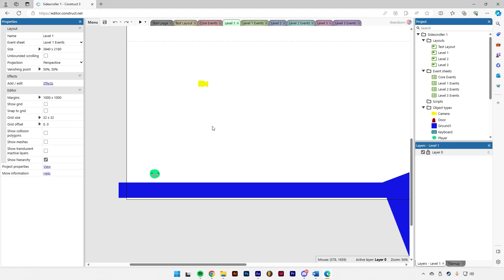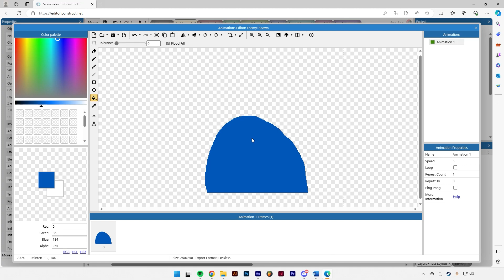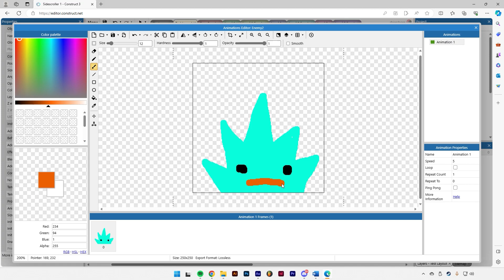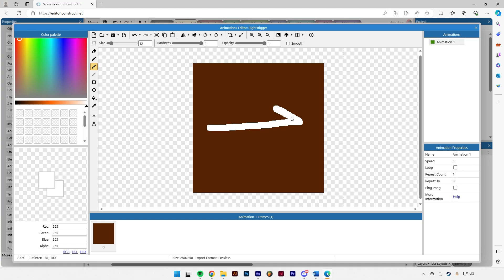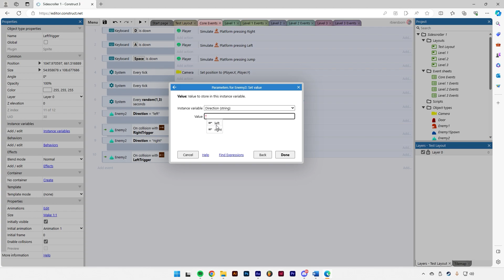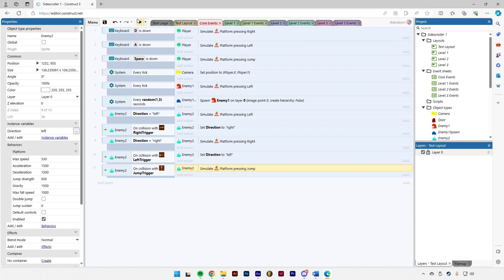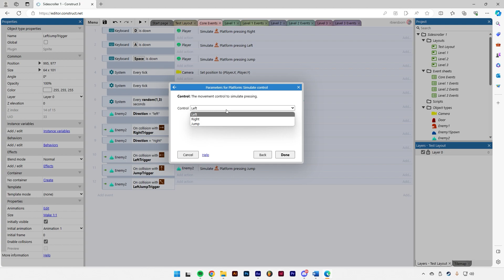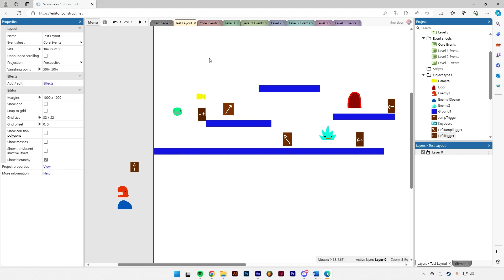TUTORIAL 4B: SIDESCROLLER ENEMIES 1 & 2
Two different enemy systems for a sidescrolling game in Construct 3!